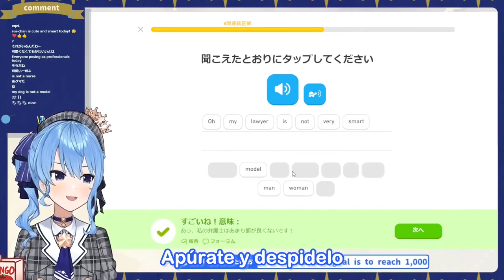Suisei dandote un consejo importante (sub. español)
Llevo un par de dias trabajando en otras traducciones que no saldran en mi canal, asi que decidi hacer algo cortito que tenia guardado desde hace un tiempo (tengo bastantes clips de reserva, pero no los uso a menos que este muy ocupado) pasense por el discord puercos :D